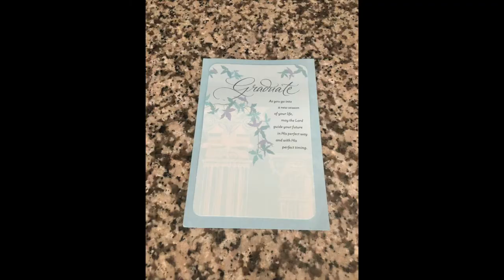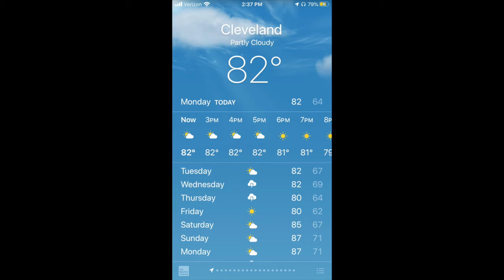The Last Week Of July, 2020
How summer break ends in the starting month of August, 2020.